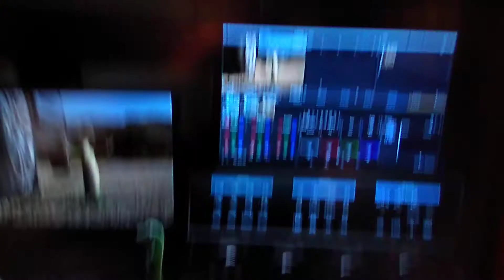Geico can save you More